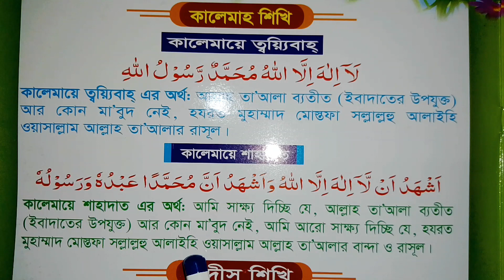কলেমায়ে ত্বয্যিবাহ এবং শাহাদাত শিখুন। kalima sikun। Islamic video। quraner alo